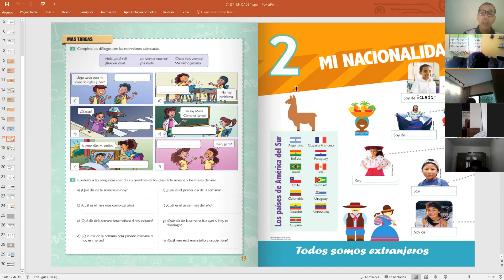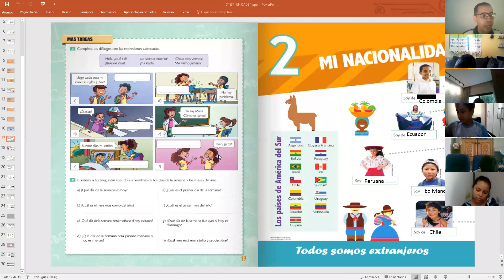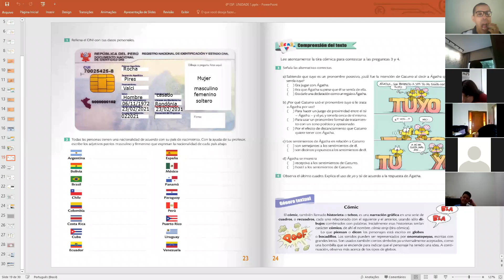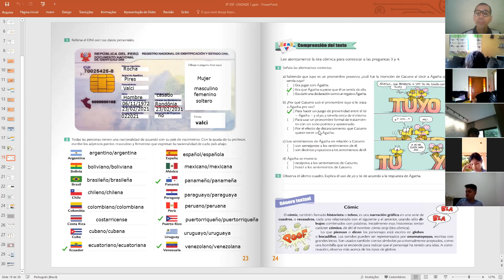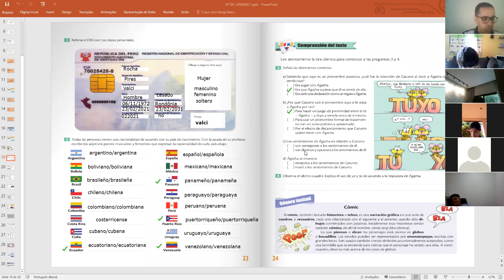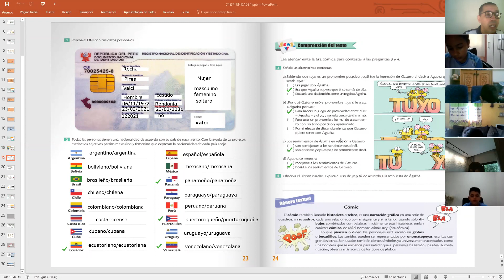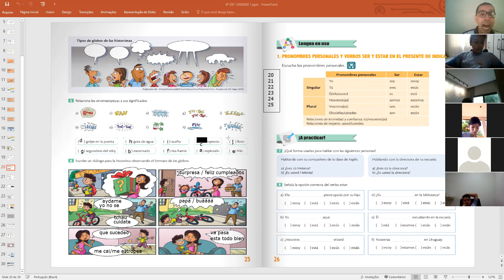Aula de Espanhol 6º A 23/02/21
Leitura e Interpretação de Texto